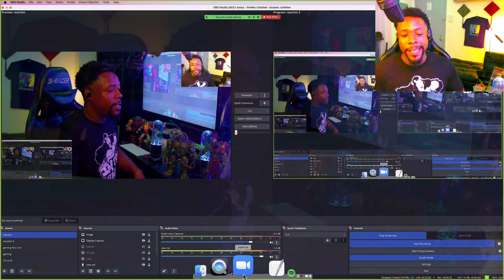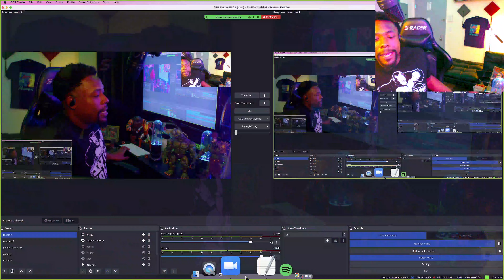CASH APP request fr @TimS13 TOBE NWIGWE | FAT | 2 CHAINZ | CHAMILLIONAIRE - BEEN BROKE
Moseefus reacts to Tobe Nwigwe, Fat, 2 Chainz and Chamillionaire
Been Broke is a song from Tobe's 2022 album, moMINTs

Cash App at $Moseefus for prioritized reqests or become a Patreon to become a CHANNEL COLLABORATOR!!!